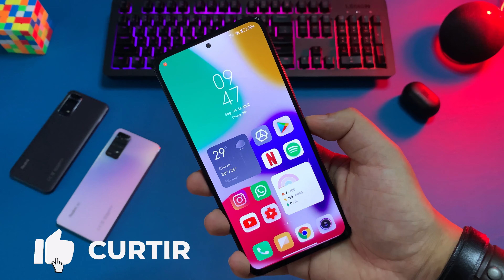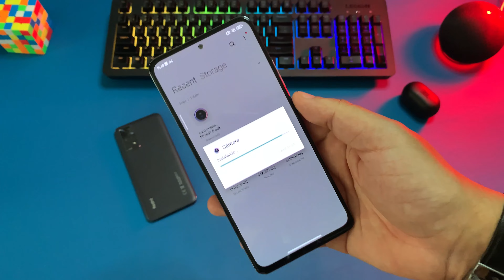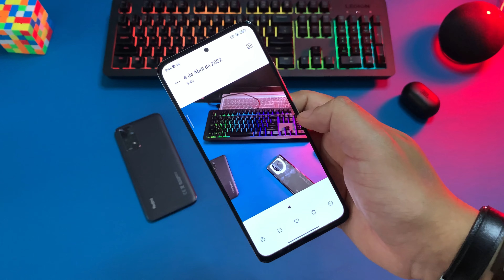Exclusivo - Miui 13 - Ative Agora! - Esse Recurso da Câmera ninguém te Mostrou - Ficou Top demais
Como usar os Widgets da MIUI 13 No REDMI Note 8 e outros XIAOMI

Como Ocultar o Nome dos Apps na Tela Inicial no REDMI Note 8 e outros XIAOMI

Como Ativar o SmartToolbox na MIUI 12.5

Como ativar um Clique pra bloquear a Tela

Como Atualizar o Redmi 10 - Redmi Note 10 Pro e Redmi Note 8 2021 pra Miui 13 Android 12

Cronograma de Atualizações Primeiro Lote

Cronograma de Atualizações Linha Poco